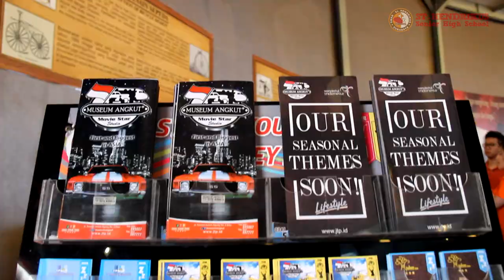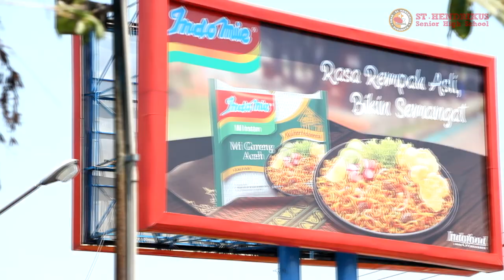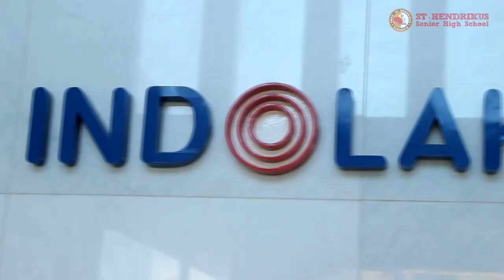FIELD TRIP GRADE XII 2018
First Time - Kygo & Ellie Goulding | Official music video

Production Company: Mirada
Directed by: Mathew Cullen
Written by: Cornelia Funke and Mathew Cullen
Executive Producer: Javier Jimenez
Producer: David Hebenstreit
Cinematographer: Stefan von Borbely
Production Designer: Michael Whetstone
Wardrobe Stylist: Vicky Degar
Stylist for Ellie Goulding: Cher Coulter
Choreographer: Stephanie Kim
Special Effects Make-up: William Lemon III

Post Production Company: Mirada
Head of Production: Sascha Flick
Post Producer: Paul "Pizza" Pianezza
VFX Supervisor: Izik Roitman
Designer: Jing Zheng
Editor: Mike Merkwan
Flame: Talia Gleason
Compositor: Rachel Dunn
Matchmove Artist - Graham Herbster
Assistant Editor: Lewis Durand
Colorist: Siggy Ferstl
Commissioned by Toby Andrews, Sony Music International